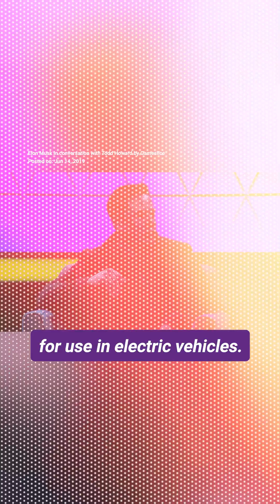Elon moved from South Africa to Silicon Valley, Explained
South Africa has produced only one centibillionaire - and he wants to colonize Mars.
Growing up in Pretoria, Elon faced brutal bullying and a difficult home life.
But did you know he created his first video game at age 12?

He went to Canada with only $2,000 and worked odd jobs before going to Queen’s University and then UPenn... Where another world leader hap-PENN-ed to go as well. After throwing banger college parties to cover expenses, Elon was off to Stanford.

But this was a special time. The internet was growing rapidly, so he ended up dropping out of Stanford after just 2 days. “My original plan was to go to grad school at Stanford and study ultracapacitors for use in electric vehicles.”

This was a pivotal decision as the company he built, called Zip2 eventually gave him the tools to found PayPal, Tesla, SpaceX, and more.

Looking back, it all sounds simple, but it wasn’t easy. In fact, when he was 30, Elon took a vacation back home that almost killed him. On a trip back to South Africa, he got very close to dying from malaria.

He says this near-death experience strengthened his resolve to make humanity multi-planetary, so follow if you’re inspired by Elon Musk.

Elon Musk is a tech engineer, entrepreneur, and businessman known for:

Tesla: Elon Musk's company revolutionizes transportation with electric cars and sustainable energy solutions.

SpaceX: Musk's venture aims to make space travel more accessible, focusing on reusable rockets and Mars colonization.

X (formerly Twitter): Under Musk's ownership, it's a platform for free speech and real-time information exchange.

Neuralink: Musk's project to develop brain-machine interfaces to enhance human cognitive abilities.

The Boring Company: Focused on solving urban congestion through innovative tunneling and transportation methods.

xAI: Musk's initiative to understand the universe's true nature through artificial intelligence.